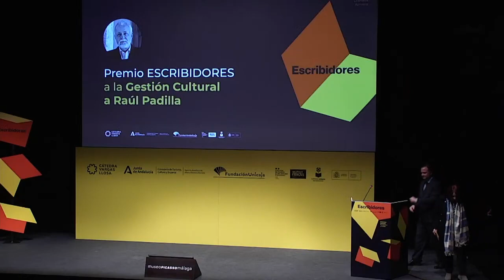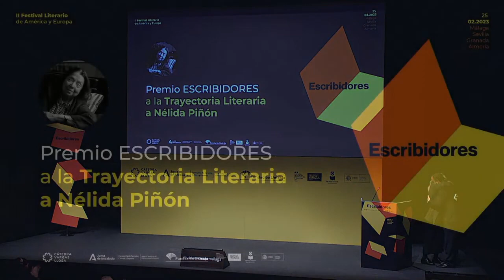Entrega de premios, II Festival Literario de América y Europa ESCRIBIDORES